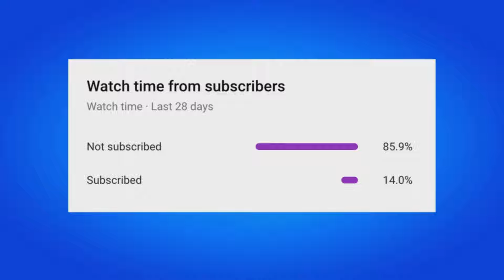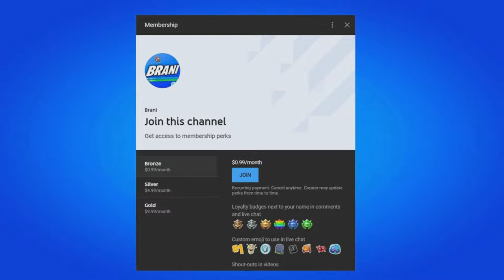How To Get My Hero Academia Himiko Toga Skin For FREE! (Fortnite)